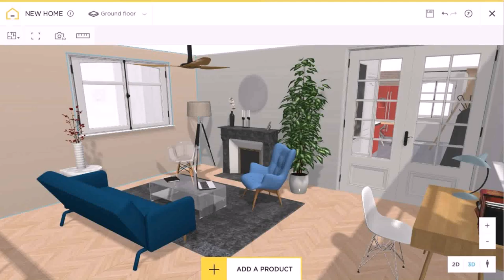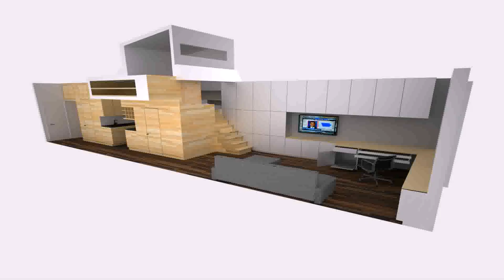Small One Room House Interior Design